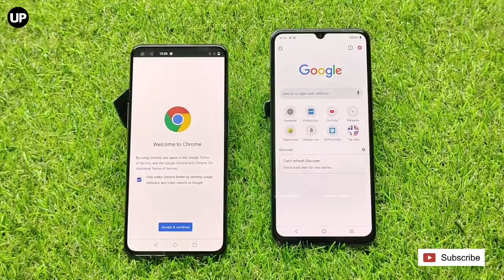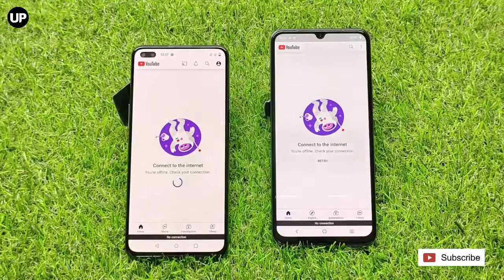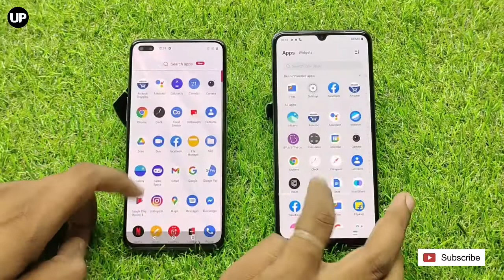OnePlus Nord vs Vivo Y75 4G | Speed Test | Full Comparison | Price | Which The Best..?